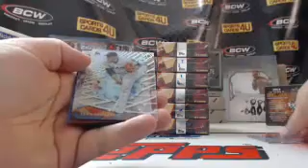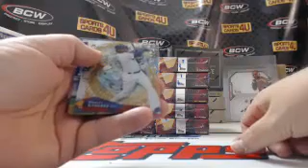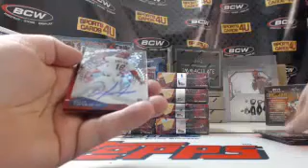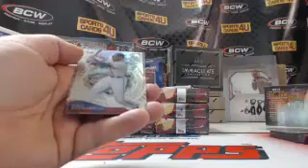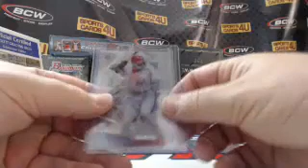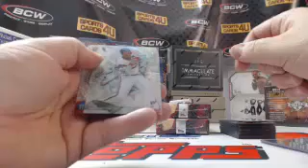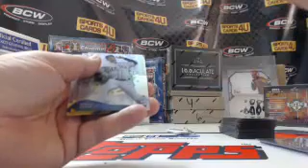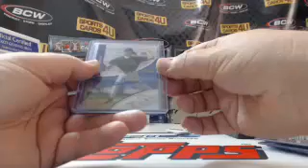2014 Topps High Tek Baseball 12Box Case Team Break #1 (12-2